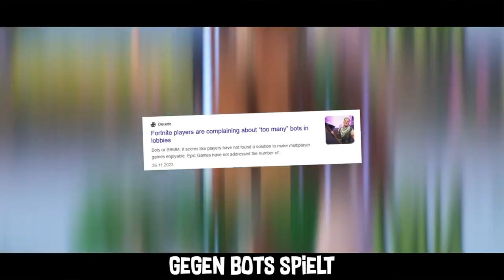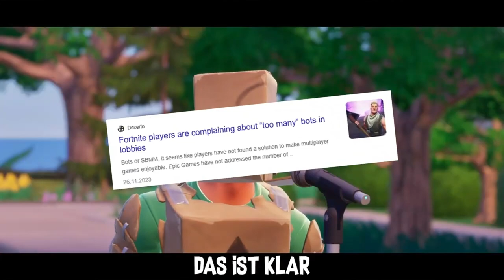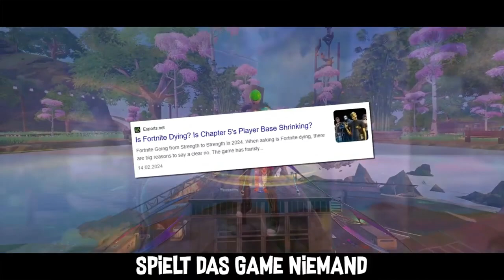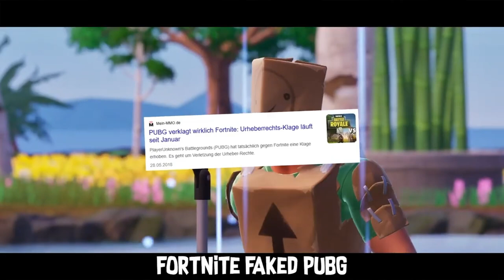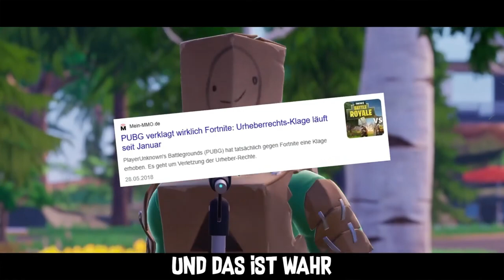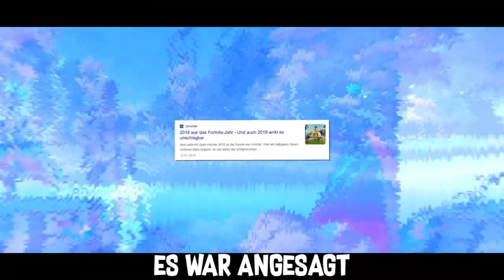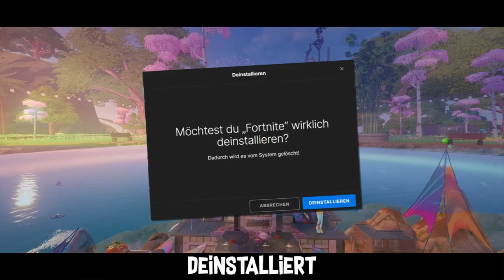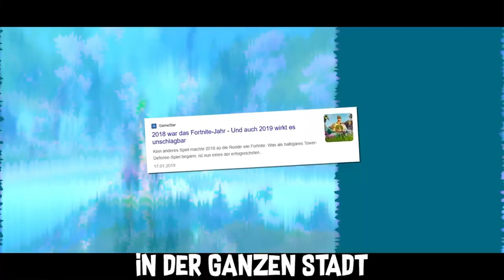Candy Fortnite Diss (1 hour Edition)